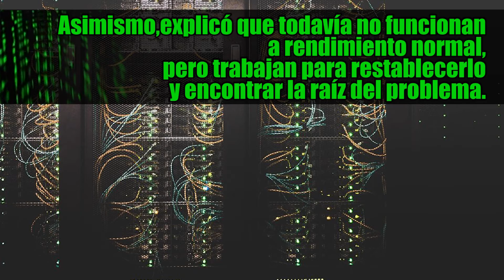Apagón en Facebook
Reportan apagón de más de 6 horas.
Tranquilos que la culpa no es de la UNE ni de ETECSA.